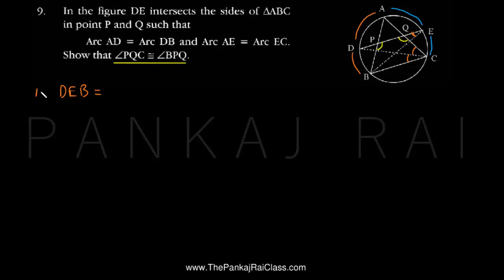X Mathematics Geometry HOTS 9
Complete solution of 9th problem of Maharashtra SSC Mathematics Geometry H.O.T.S.